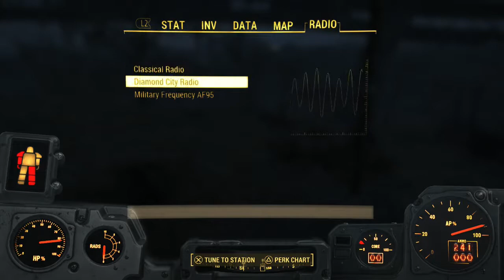No More Nakey- Fallout 4, Ep. 5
Description here.Check us out at:

polychromaticart.tumblr.com.